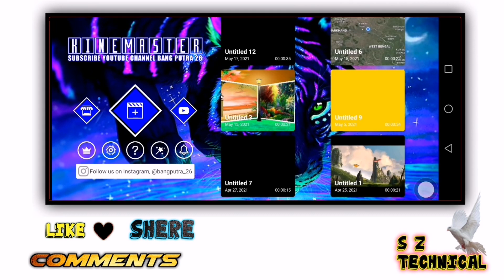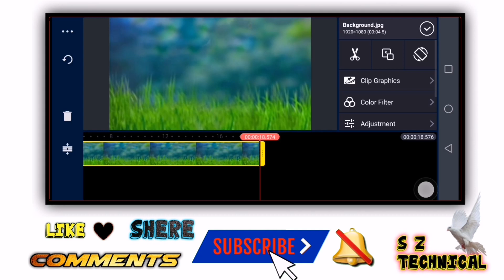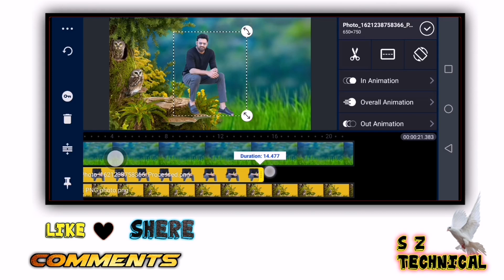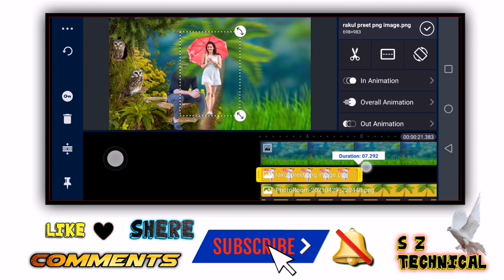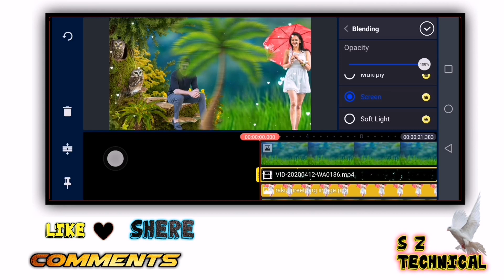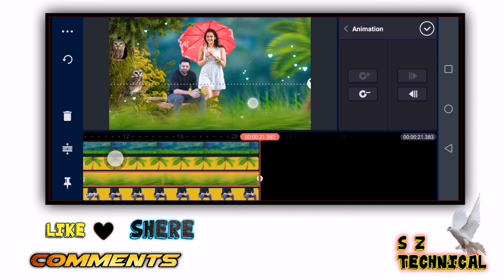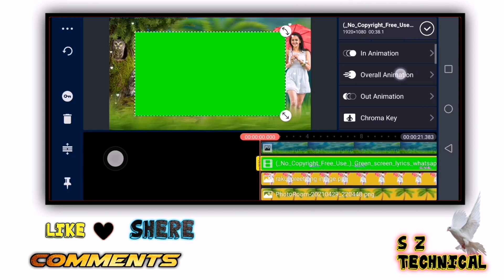New trending natural animated love lyrical video status editing in kinemaster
Hello guys Assalamu Alaikum guys aj Ki as video Mei mene apko bataya hy k ap log as trah ka trending natural animated love lyrical video kaise create kar sakte hain so guys agar ap ko hamari video achi lage to Hamare channel ko subscribe kar dee and video ko like Kar dee

Thanks for the witches my video